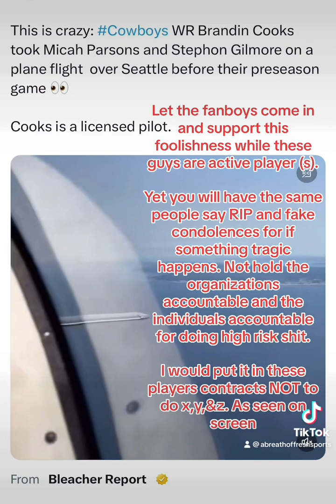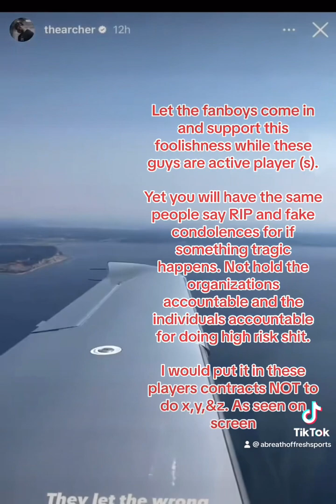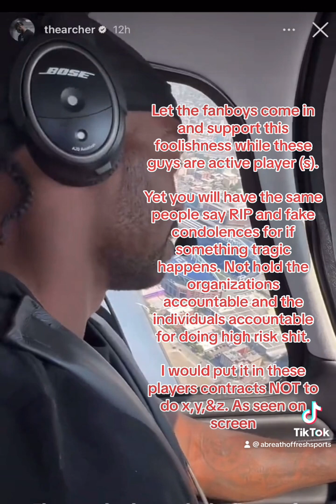SHOULD PRO ATHLETES BE ALLOWED TO PILOT THEMSELVES WHILE A CURRENT PLAYER🤔🤔